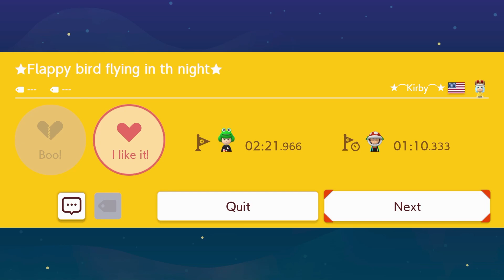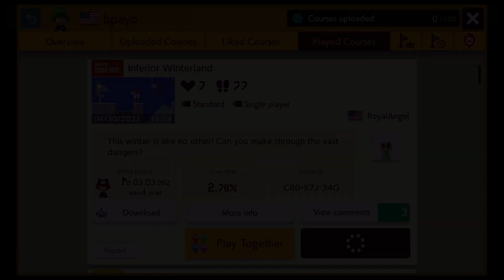HOW IS THIS SO TIGHT??? (SMM 2 Endless Expert)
What's up everyone? Hopefully you enjoyed the video. It took me a couple or days to beat the last level because the jump was pretty tight.